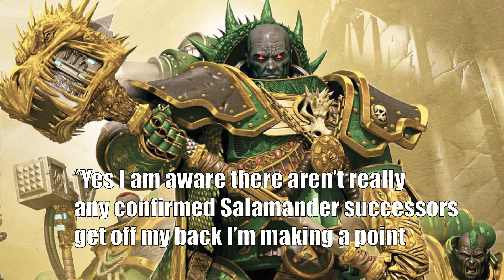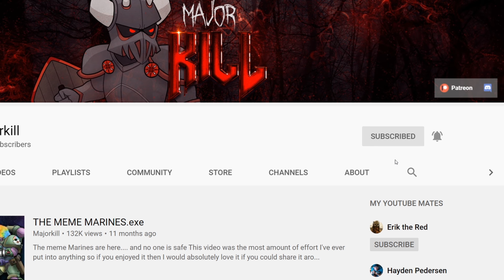The Minotaurs EXPLAINED By An Australian | Warhammer 40k Lore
One of the more unique Space marine chapters today we have the Spartans in Space AKA - The Minotaurs